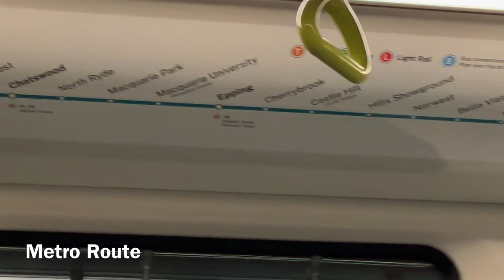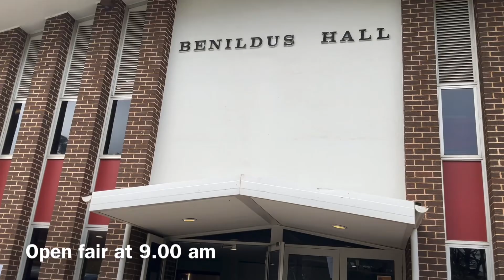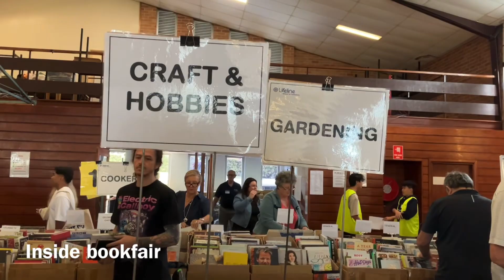My Journey to Lifeline Bookfair Benildus Hall Castle Hill 11 October 2024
My journey to Lifeline Bookfair Benildus Hall Castle Hill

Another Lifeline Bookfair I attend
Each bookfair I always find interested Craft Book
Love it